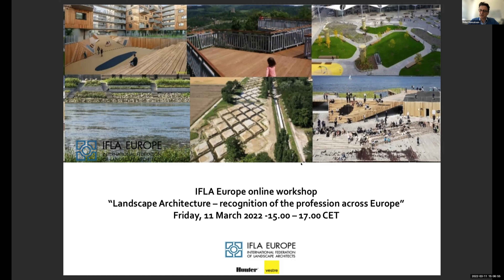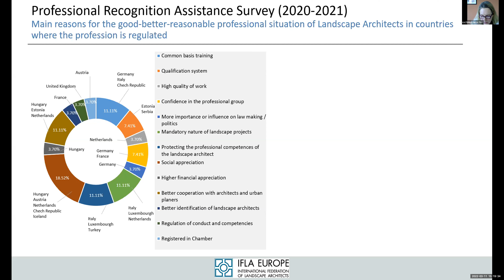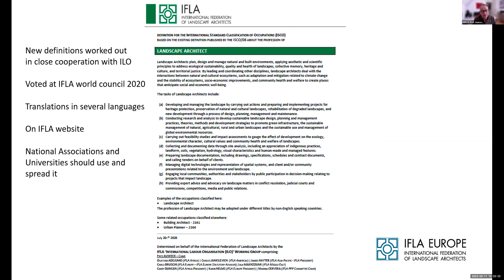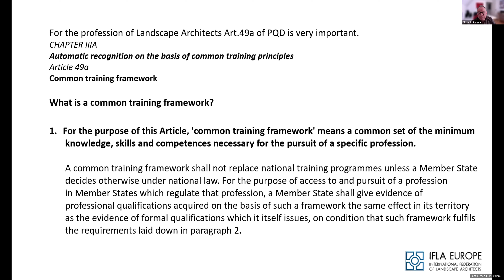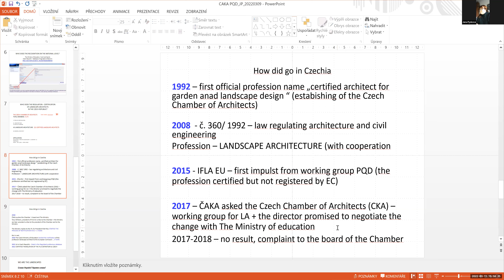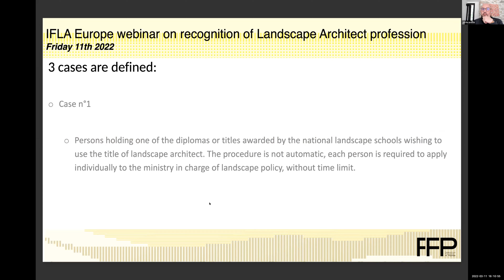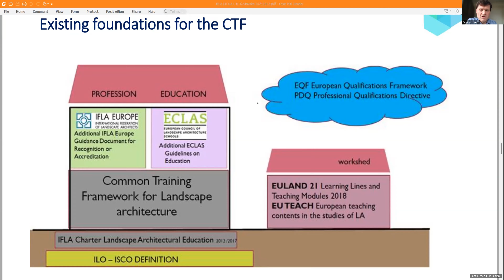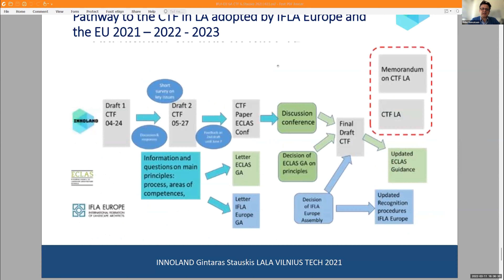IFLA EU webinar: “Recognition of landscape architecture profession in Europe” in Czechia and France